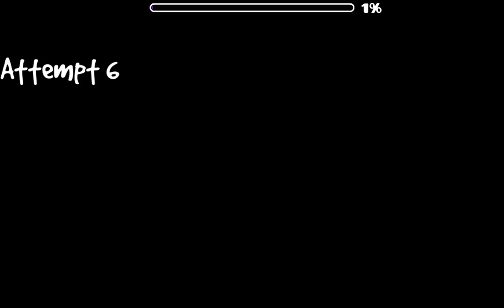Geometry Dash Mac Confirmed??